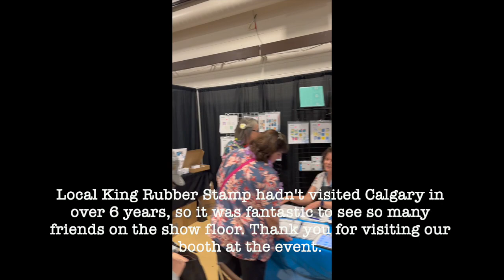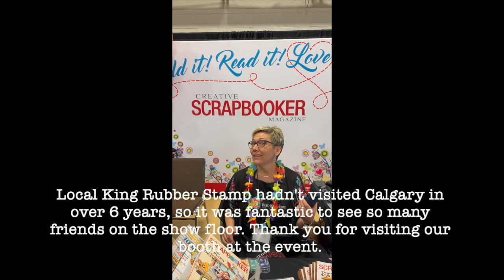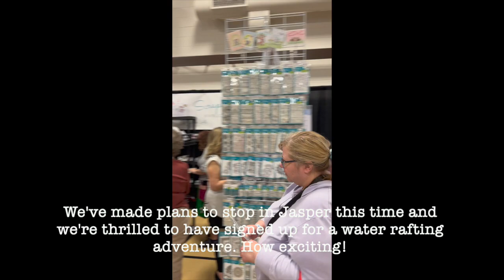From Vancouver to Banff: Our Journey to the CSM Carnival amidst Spectacular Scenery!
Hi everyone,
This is Lisa from Local King Rubber Stamp. Ten days ago, we took a trip to Calgary, Alberta to attend the Creative Scrapbooker Magazine Calgary Carnival. We stopped in Banff for a night before heading to Calgary. The road was incredibly beautiful, and I wanted to share some photos with you.

We will be in Edmonton next month, hoping to see you there.

If you like to create scrapbook pages and cards, here is a great VIP club you like to check out.